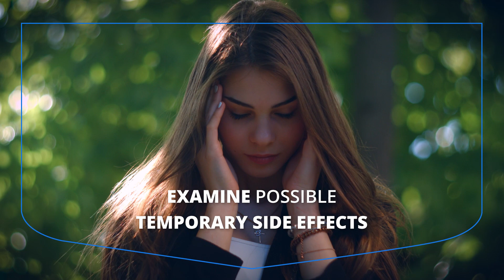Introduction to Vegan Keto Diet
Blend these two diets to create a lifestyle that is healthy and meets your nutritional goals!